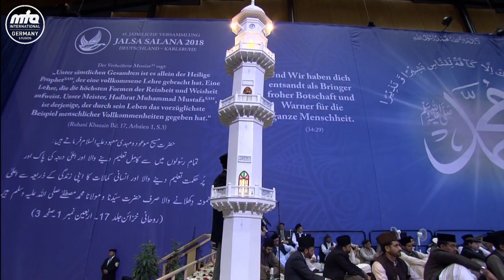German Speech - Our tabligh is based on the example of the Promised Messiah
Jalsa Salana Germany - German Speech - Our tabligh is based on the example of the Promised Messiah by Mr. Abdullah Uwe Wagishauser, Amir of AMJ Germany.